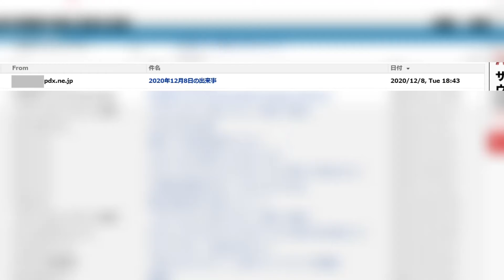さようならPHS ～停波まであと54日～ サービス終了までの通信と通話の記録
2021年1月31日をもって25年の歴史に幕を下ろすPHS。
たくさんの思い出と感動をくれたことに感謝の気持ちを込めて、
最後のその日まで通信と通話をしてみます。

さようならPHS　～停波まであと53日～　サービス終了までの通信と通話の記録

さようならPHS　～停波まであと55日～　サービス終了までの通信と通話の記録